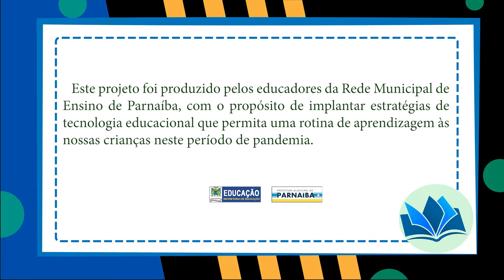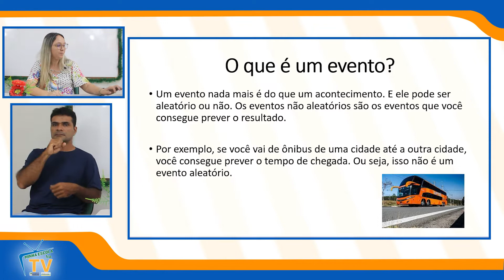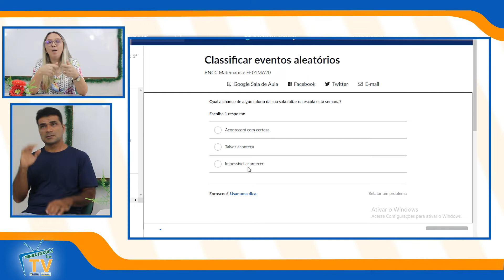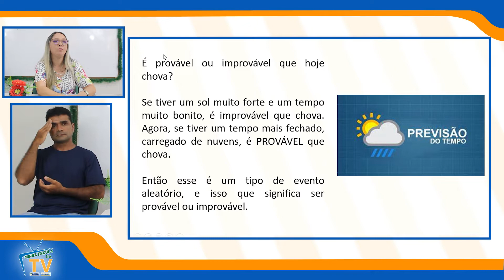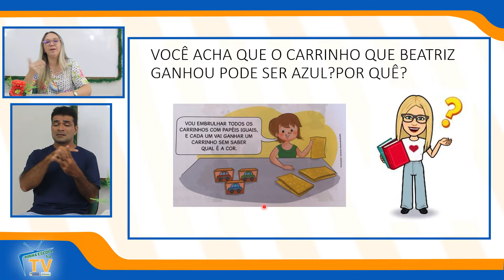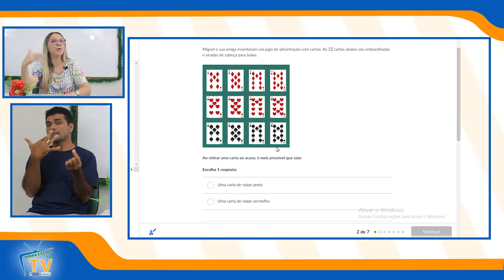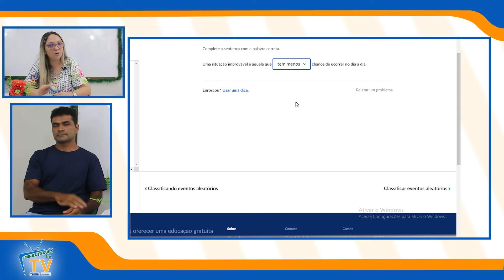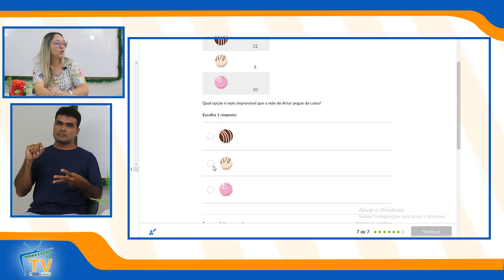Aula na TV - Programa 167 - 02/12/2021 - PARTE 01